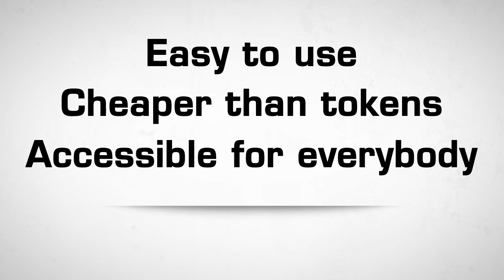One Time Password: Prevent Cybercrime with Secure Logins via SMS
Want to know more about CM Telecom's secure One Time Passwords?

CM's One Time Password technology provides an extra layer of security for a transaction or Login Session with SMS of a IVR-Call.

It's User Friendly, cheaper than Tokens and available for everyone with a mobile phone or fixed line Phone.

ABOUT CM TELECOM

SECURITY
 * One Time Passwords (OTP, 2FA, Two Factor Authentication)
 * Hybrid OTP